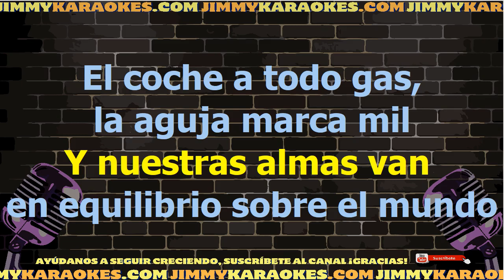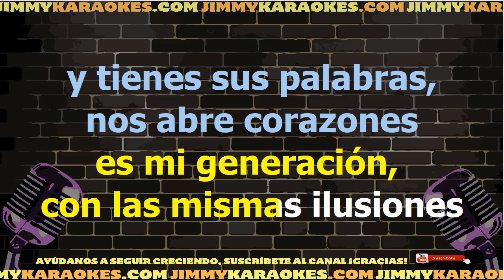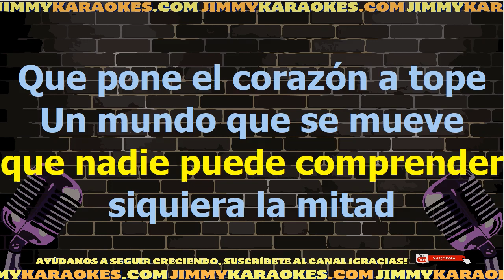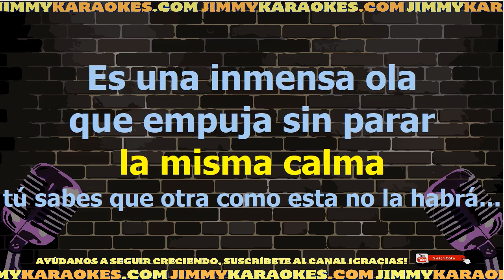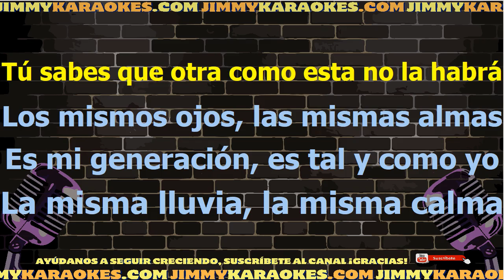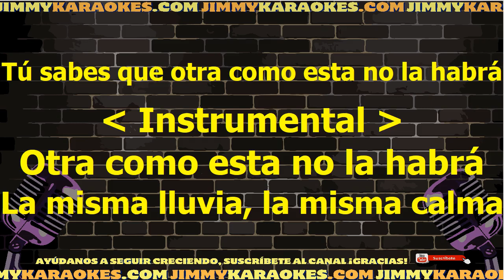Laura Pausini 16 05 74 Karaoke